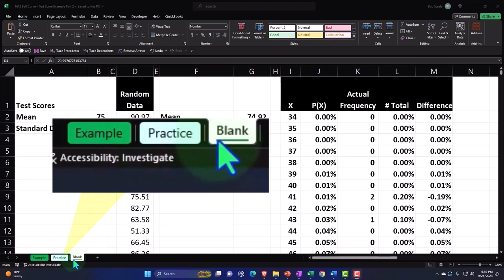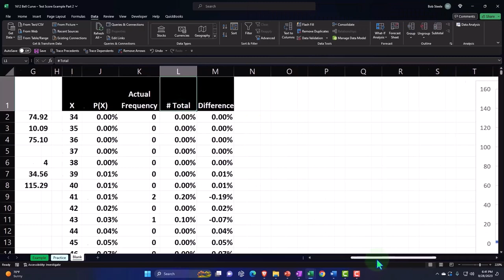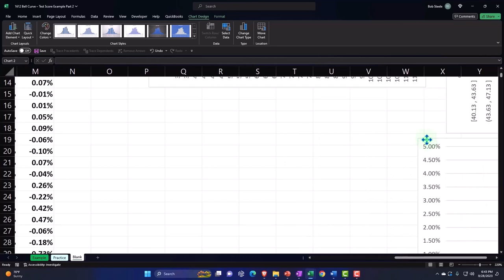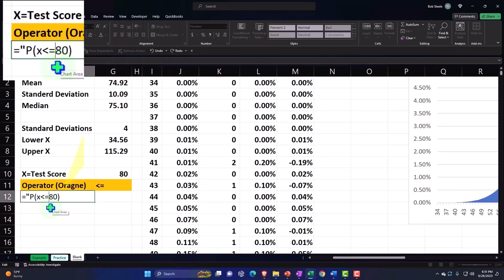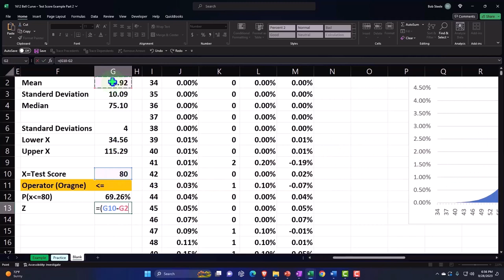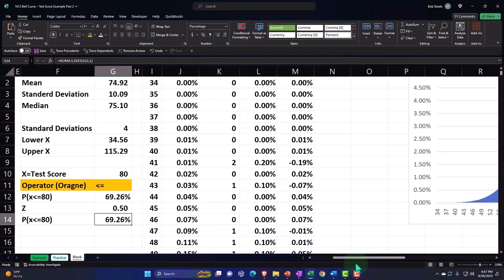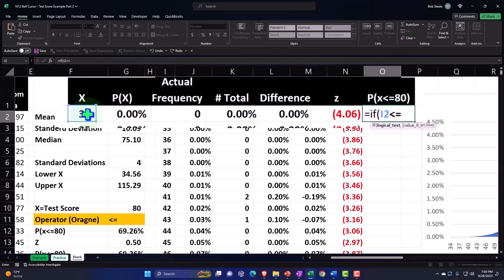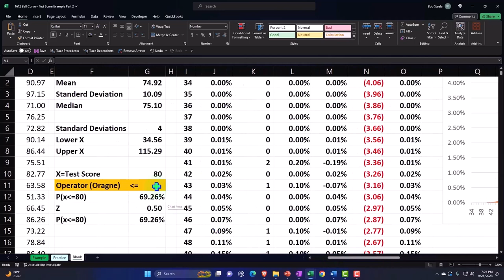Curva de campana: ejemplo de puntuación de prueba, parte 2 1612 Estadísticas y Excel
Curva de campana: ejemplo de puntuación de prueba, parte 2